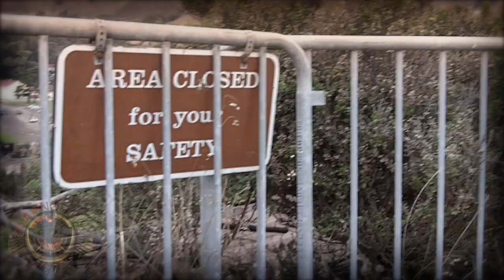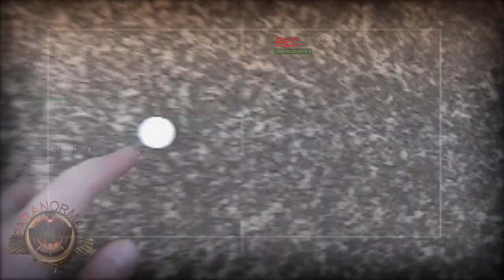JUST IN!!!!!! Troll Hunt PART 1 !!!!! Episode 4!!!!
Sky and Sevil E. are hot on the trail of a nasty bridge troll.